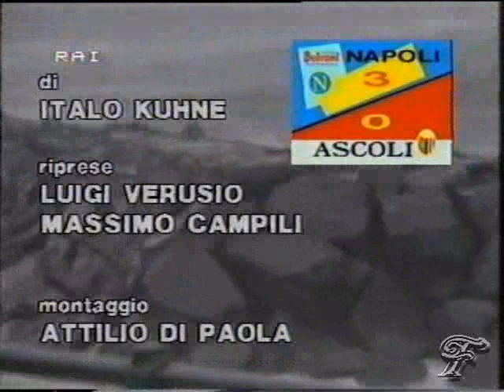Scudetto Napoli tutto il campionato 1986/'87 (8/20)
Riviviamo insieme le emozioni del primo scudetto del Napoli!!!
Ho rippato per voi tutte le sintesi delle partite di quel campionato. (20 video)